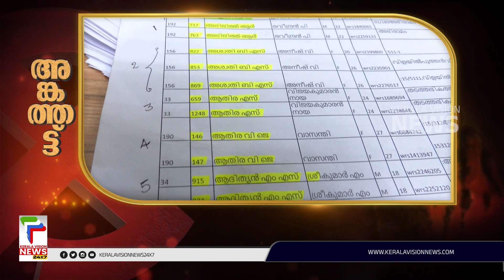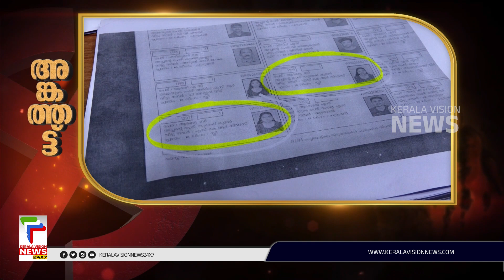അങ്കത്തട്ടിനെ ചൂട് പിടിപ്പിച്ച് രാഹുല്‍ ഗാന്ധിയുടെ റോഡ് ഷോ.... | Special Programme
About COA